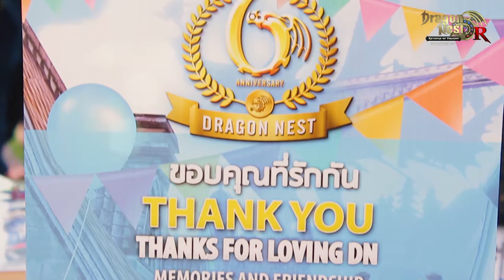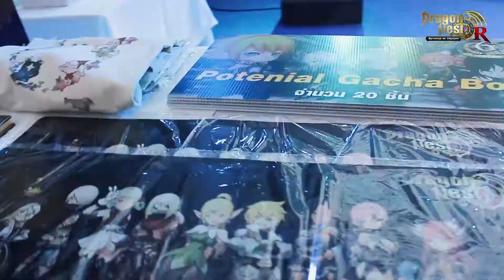[Dragon Nest] Meeting 6th Anniversary - Thanks for Loving ขอบคุณที่รักกัน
ติดตามข้อมูลข่าวสารของเราได้ที่